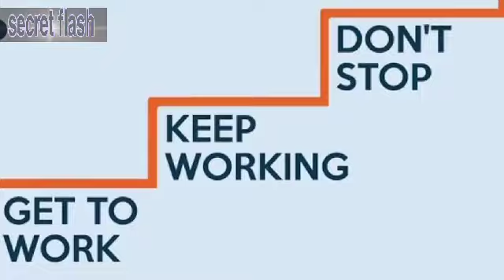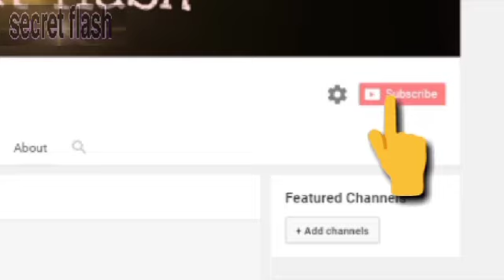यो कुरा बुझे सफलता बायाँ हातको खेल लाग्छ ||Nepali motivational video || secret flash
सफलता को मुख्य सिक्रेट । secret for successful . यो कुरा बुझे सफलता बायाँ हातको खेल लाग्छ। nepali motivational video.
Main secret of successful .
secret flash
successful meaning in nepali,
10 famous and successful entrepreneurs of nepal,
five successful entrepreneurs of nepal,
successful female entrepreneurs in nepal,
successful businessman in nepal,
nepali entrepreneurs biography,
example of entrepreneurship in nepal,
entrepreneurship in nepal pdf, nepali motivation video .